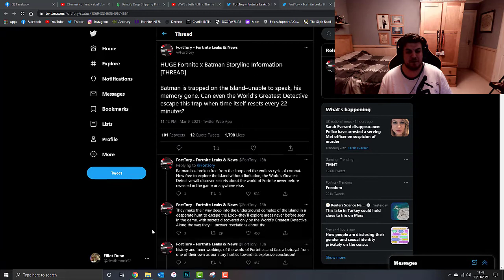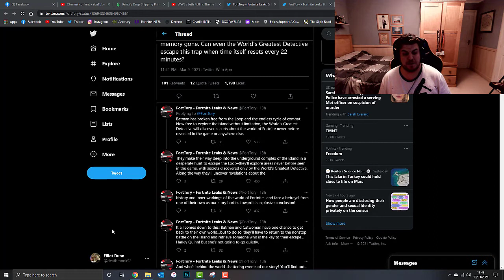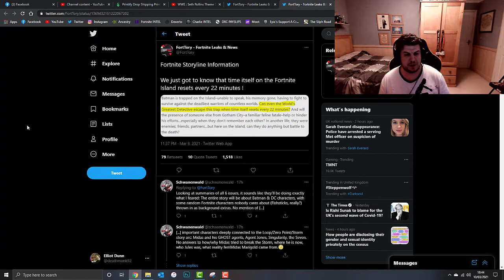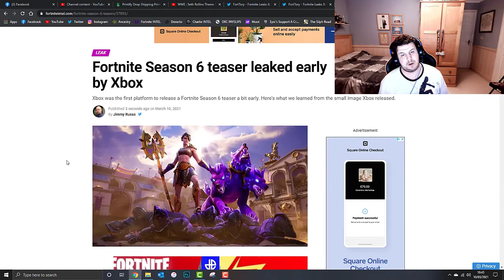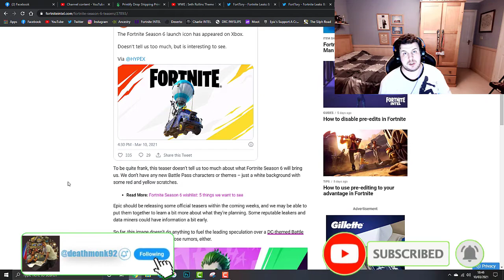Fortnite: FIRST TEASER OF SEASON 6, STORYLINE LEAKS!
Fortnite & Rocket League Support-A-Creator code: deathmonk1992